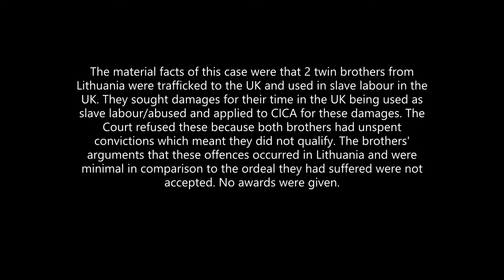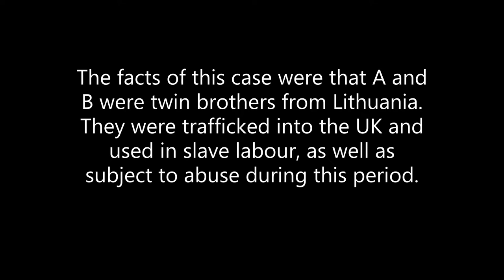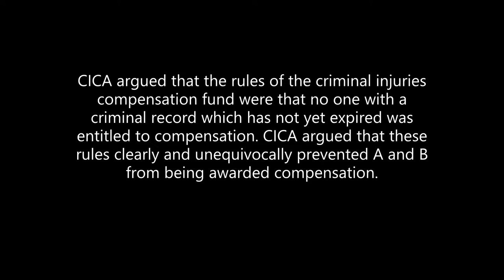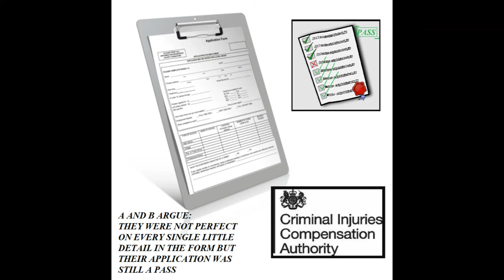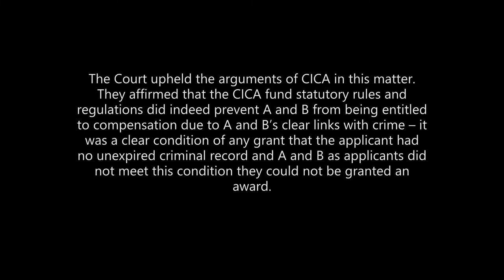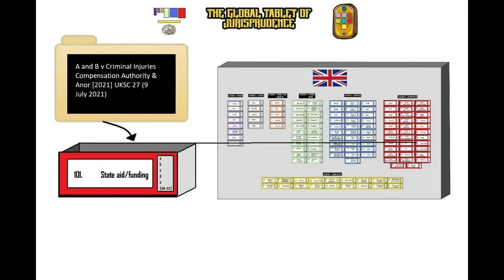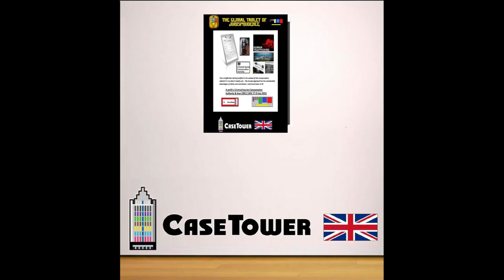A and B v Criminal Injuries Compensation Authority & Anor 2021 UKSC 27 9 July 2021